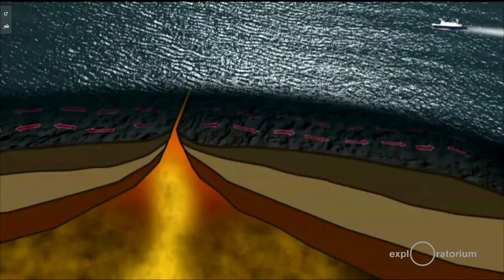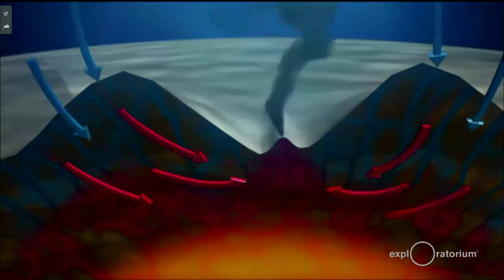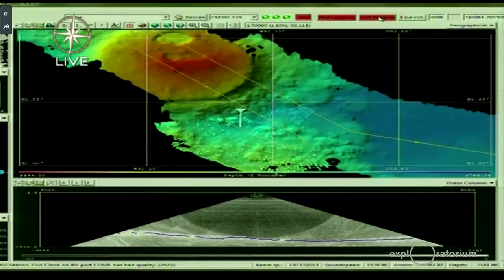Live from the Galapagos on the E/V Nautilus | June 28, 2015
Join us for a live chat with scientists and educators on board the Exploration Vessel Nautilus as it explores a part of Galapagos that Darwin never saw: deep ocean communities and hydrothermal vents of the Galapagos Rift Zone. We’ll discuss the submarine geology and the thriving marine ecosystems in the deep sea and their connections to the kinds of animals, plants and geology that Darwin encountered when he sailed to the Galapagos Islands on the HMS Beagle in 1835.